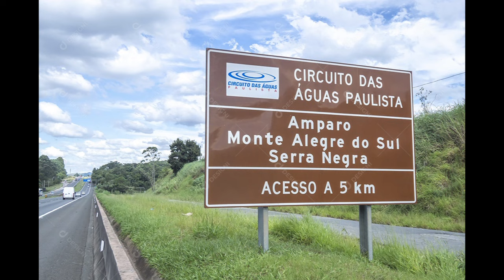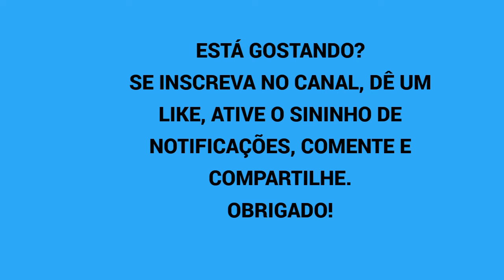LUGARES FANTÁSTICOS - SERRA NEGRA-SP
Serra Negra é uma cidade marcada pelas colonizações italianas entre outras, os traços culturais estão presentes na hospitalidade, beleza, qualidade de vida e bem-estar e segurança.
Tem no turismo a base da economia, lidera como segundo destino turístico no Estado de São Paulo.
O comércio, marcadamente a partir dos anos 70, criou ciclos importantes nas áreas da água, couro, linhas e lã, acompanhado da gastronomia e dos serviços hoteleiros que muito orgulha o município.